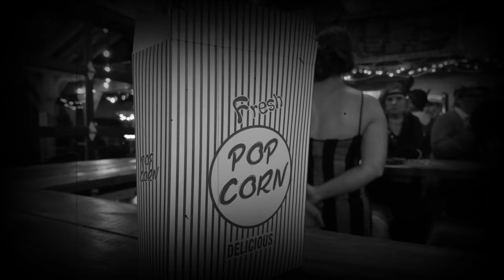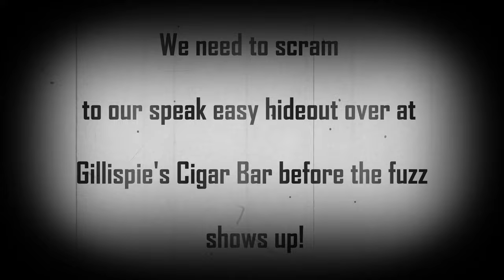Cedar Creek Soiree 2023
I had to vlog without Kelsy because she was busy with her Soiree event out at Cedar Creek Brewing in Martinsville, Indiana. We had a blast out there with great friends.

After the event, we headed over to Gillispie's Cigar Bar right on the square in Martinsville, Indiana. If you haven't been to this location, you're missing out!

Cheers!